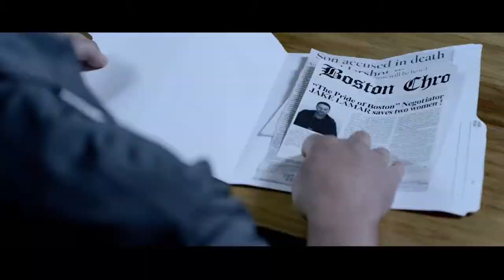TENSION(S) - Official Trailer 2014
TENSION(S) - Official Trailer 2014 (Action-Thriller starring Louis Mandylor) HD.mp4